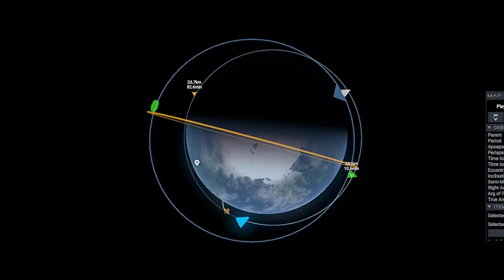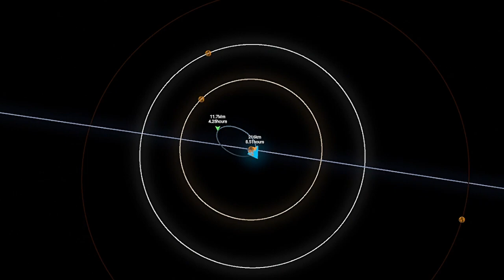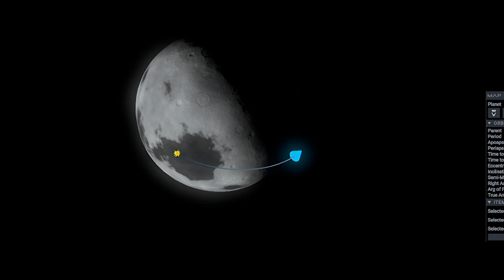Launching Nova to the Moon - Juno: New Origins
Stoke Space made a video that confirmed that there are plans to orbital refuel the Nova Upper stage and land on the Moon and beyond. Still have not let made an account to upload the craft. It may take a Littie more longer.